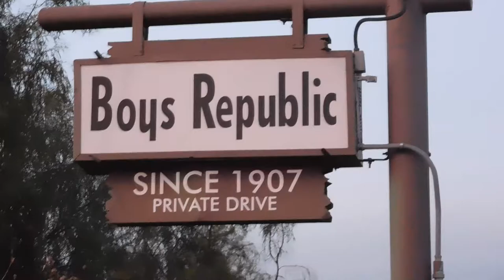STEVE MCQUEEN And Boys Republic of Chino Hills Ca.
This is a short Vlog of the Entrance of Boys Republic in Chino Hills Ca. Were the Famous Actor Terence Steven "Steve" McQueen went to school. Check out his Auto Show on June 4th 2016.